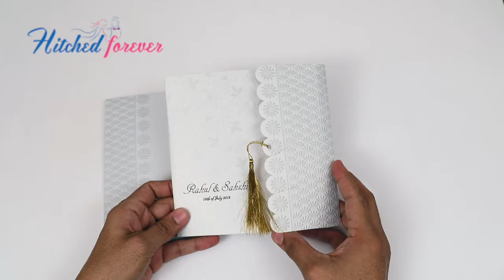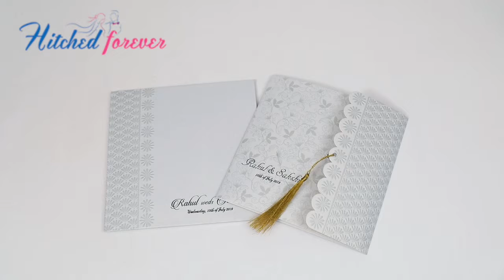JIM/3772: Designer floral Indian wedding invitation card in powder blue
Designer modern multifaith Indian wedding Invitation in powder blue colour. The front of the envelope has embossed motifs in silver on the left edge. The main card is a gate fold. The top flap opens towards right, has golden string and embossed flowers in silver. The left flap which is the bottom flap has floral designs printed on it in grey colour. The invitation comes with two powder blue inserts with silver sheen on them.